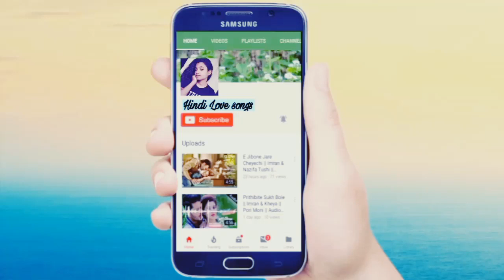Korean Mix Hindi Love songs mashup 2019 | Korean cute Love story 2019 | Cha Eun woo ep 2018